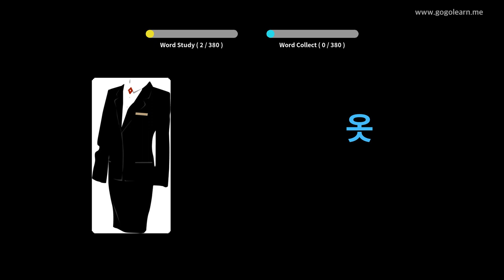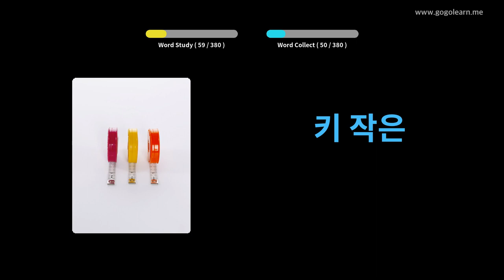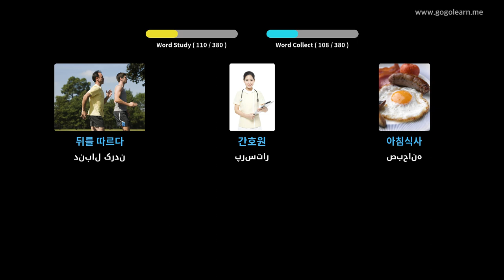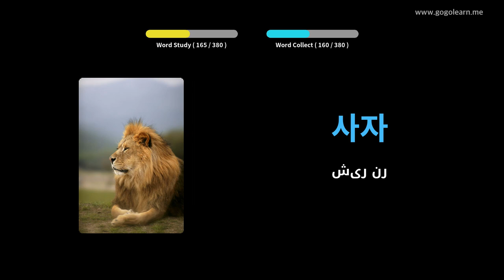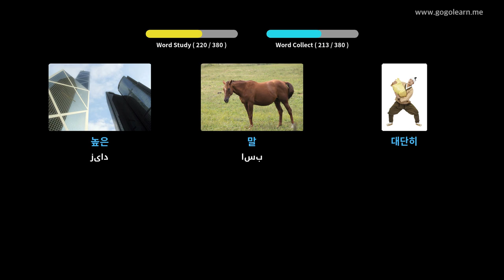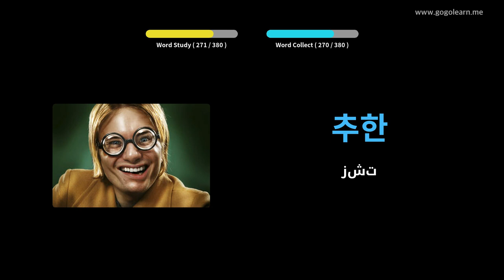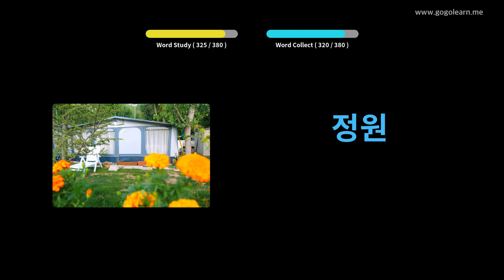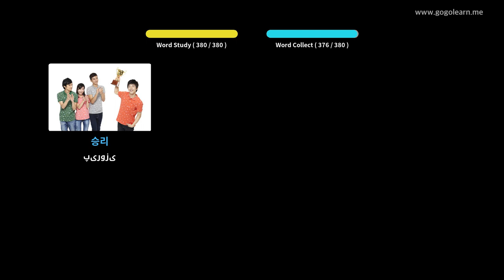کودکان واژگان اساسی کره ای | Golearn